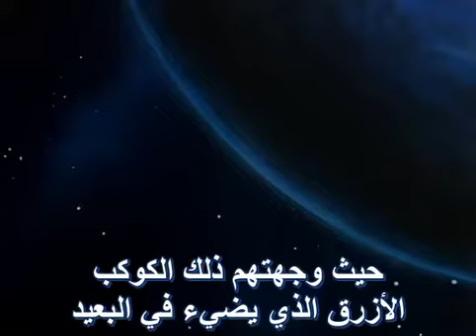أغنية ماكروس البداية مترجمة عربي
هذه ترجمتي لأغنية مسلسل ماكروس ، اغنية البداية

هذه ترجمتي للأغنية الإفتتاحية لمسلسل ماكروس
مسلسل جميل ، شاهدناه في الثمانينات مدبلجاً انجليزياً امريكياً بإسم روبوتيك
و كان الأمريكيين وقتها يأخذون الأعمال اليابانية و يغيرون فيها لتناسب افكارهم و حاجاتهم

كانوا بحاجة لبث مسلسل طويل فجمعوا ثلاث مسلسلات على انها مسلسل واحد متعدد الأجيال
و كذلك غيروا الموسيقى التصويرية تماماً بموسيقى من عندهم ، أمريكية.

مسلسل ماكروس من تأليف شوجي كاواموري ، وهو ايضاً مصمم آليات
لهذا التقنية عالية في الآليات المتحولة
كما انه هو المسؤول عن تصميم ترانزفورمرز

أحب مسلسل ماكروس جداً و أحب اغانيه
وهذه هي البداية
ملك الشعيبي